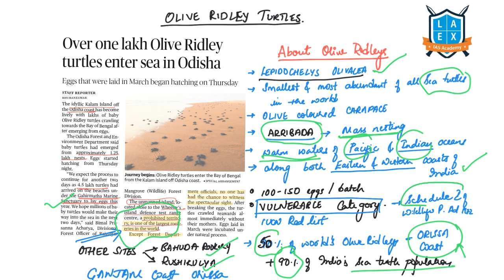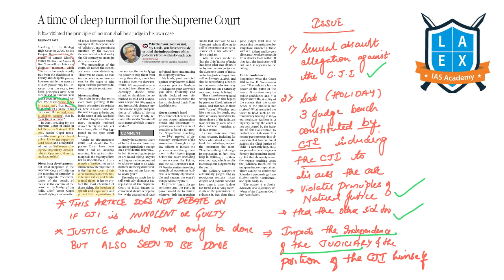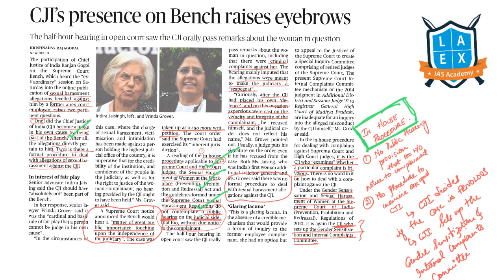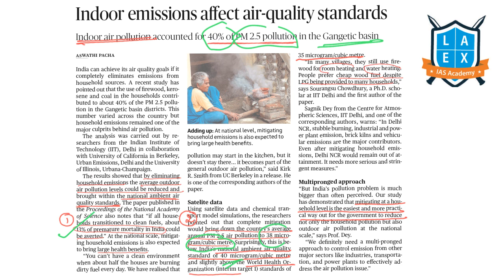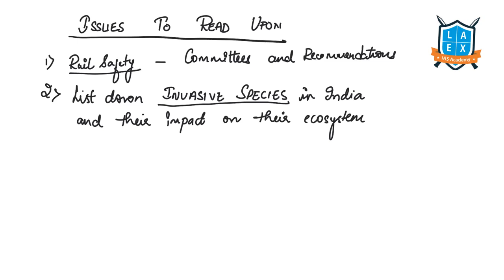21st APRIL THE HINDU IN KANNADA BY LAEXCELLENCE |civilsprep